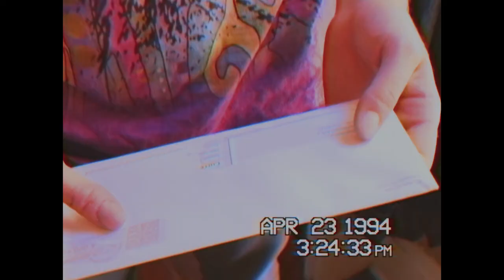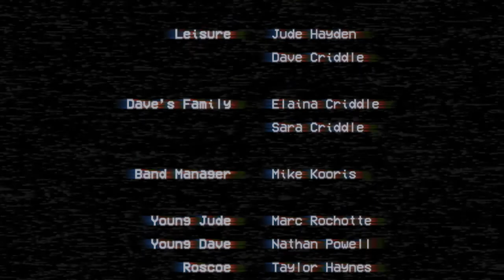Leisure - Documentary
Created by Mariah Baker, Matt Boylson, Lillian Clifton, Rebecca Jones, Nathan Powell, and Marc Rochotte - Summer 2017